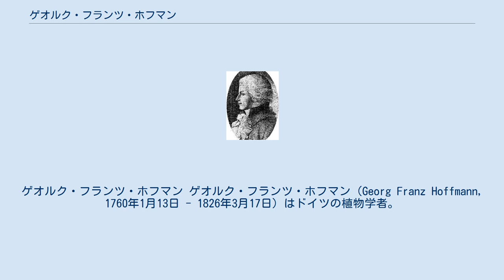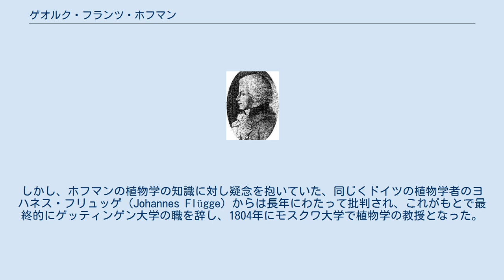ゲオルク・フランツ・ホフマン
ゲオルク・フランツ・ホフマン ゲオルク・フランツ・ホフマン（Georg Franz Hoffmann, 1760年1月13日 - 1826年3月17日）はドイツの植物学者。
地衣類や菌類の研究を行った。
 神聖ローマ帝国バイエルン選帝侯領（現バイエルン州）のマルクトブライトに生まれた。
1779年からヘルボルンのアカデミーやエアランゲン大学で医学を学び、1786年に博士号を得た。
1789年にエアランゲン大学の医学の教授となり、1792年にゲッティンゲン大学の医学と植物学の教授に任じられた。
ゲッティンゲン大学では植物園の園長も務めた。
この頃、植物学にも関心を持っていたヨハン・ヴォルフガング・フォン・ゲーテを何度か訪れている。
しかし、ホフマンの植物学の知識に対し疑念を抱いていた、同じくドイツの植物学者のヨハネス・フリュッゲ (Johannes Flügge) からは長年にわたって批判され、これがもとで最終的にゲッティンゲン大学の職を辞し、1804年にモスクワ大学で植物学の教授となった。
1815年にドイツ自然科学アカデミー・レオポルディーナの会員に選ばれた。
モスクワにて没した。
 地衣類や菌類の図鑑も著し、ウキゴケ科のコケ類やオオミコブタケ (Kretzschmaria deusta) などの菌類の新種を記載した。
アカネ科の属名、Hoffmanniaに献名されている。
 Hoffm.は、植物の学名で命名者を示す場合にゲオルク・フランツ・ホフマンを示すのに使われる。